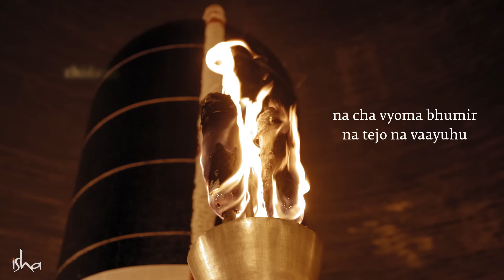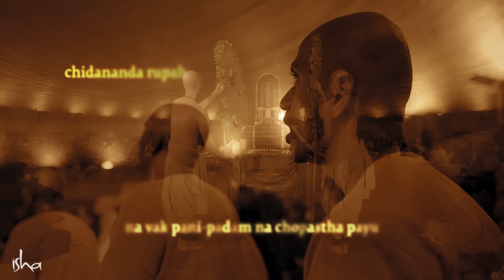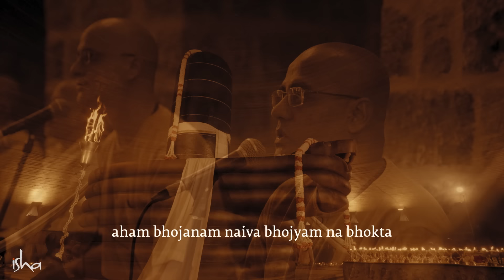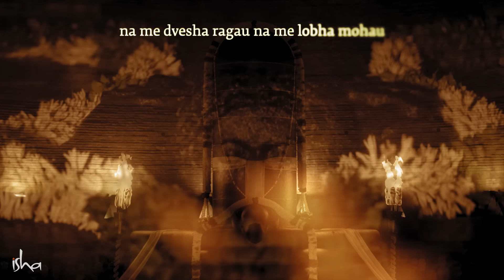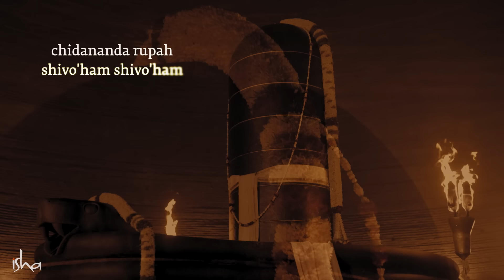Nirvana Shatakam (2023) | Vairagya Reprise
Nirvana Shatakam, composed by Adi Shankara himself, embodies the very essence of the spiritual pursuit.

Lyrics and translation:

mano buddHi ahankaara chitthaani naaham
na cha shrothra jihve na cha gHraaNa nethre
na cha vyoma bHoomir na thejo na vaayuh
chidhaanandha roopah shivoham shivoham

I am not of the mind - the intellect, the ego or the memory…
I am not the organs of hearing, tasting, smelling or seeing…
I am not the space, nor the earth, nor fire, nor air…
I am the form of consciousness and bliss, I am Shiva!

na cha praaNa sangnyo na vai panchavaayuh
na vaa saptha dHaathur na vaa panchakoshah
na vaak paaNi paadham na chopastHa paayu

I am not the Vital Life Energy, nor the 5 manifestations of it…
I am not the 7 essential elements nor the 5 sheaths of the body…
I am not the parts of the body - the mouth, the hands, the feet…

na me dhvesha raagau na me lobHa mohau
na me vai madho naiva maathsarya bHaavaha
na dHarmo na chaartHo na kaamo na mokshaha

There is no hatred nor passion in me, no greed nor delusion…
There is no pride, nor jealousy in me…
I am not identified with my duty, wealth, lust or liberation…

na puNyam na paapam na saukHyam na dhukHam
na manthro na theertHam na vedhaa na yagnyaha
aham bHojanam naiva bHojyam na bHokthaa
chidhaanandha roopah shivoham shivoha

I am not virtue nor vice, not pleasure or pain…
I need no mantras, no pilgrimage, no scriptures or rituals…
I am not the experience, not the object of experience,
 not even the one who experiences…

na me mruthyu shankaa na me jaathi bHedhaha
pithaa naiva me naiva maathaa na janmaha
na bandHur na mithram gurur naiva shisHyaha

I am not bound by death and its fear, not by caste or creed…
I have no father, nor mother, or even birth…
I am not a relative, nor a friend, nor a teacher nor a student…

aham nirvikalpo niraakaara roopo
vibHuthvaacha sarvathra sarvendhriyaaNaam
na chaasangatham naiva mukthir na meyaha

I am devoid of duality, my form is formlessness…
I am omnipresent, I exist everywhere, pervading all senses…
I am neither attached, neither free nor limited…